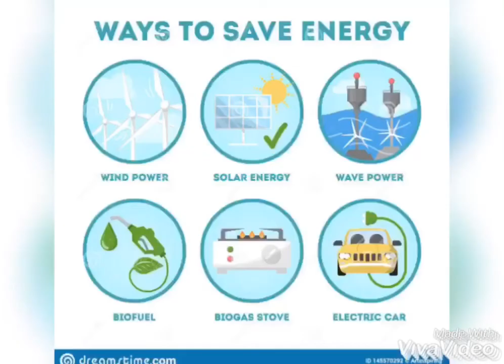Save the world, save civilization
Our responsibility to save our civilization from collapsing